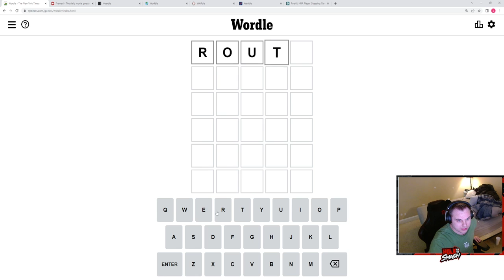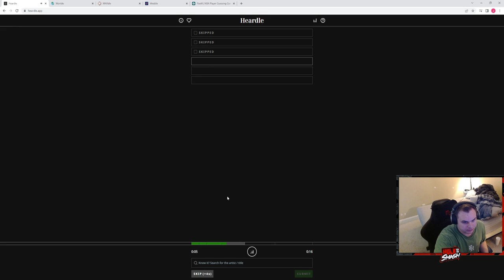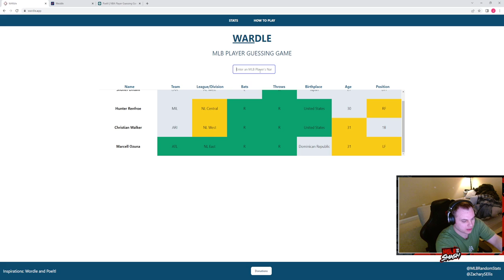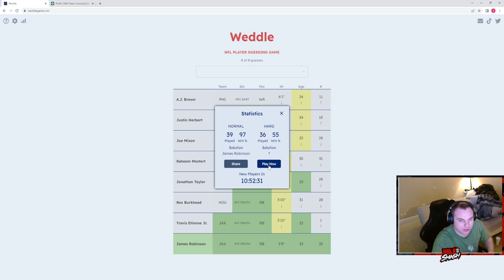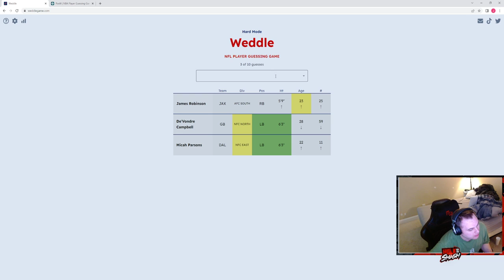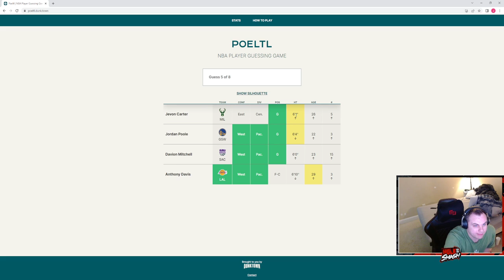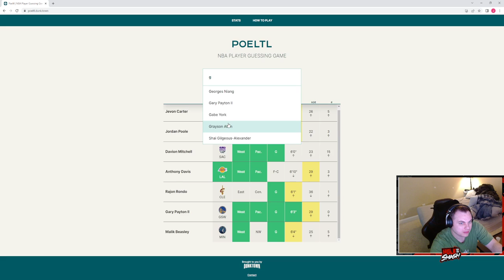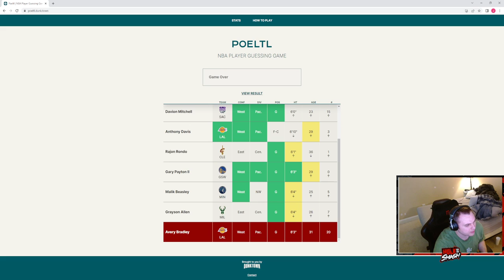5/12/22-Wordle Gauntlet: Wordle, Framed, Heardle, Worldle, Wardle, Weddle, and Poeltl